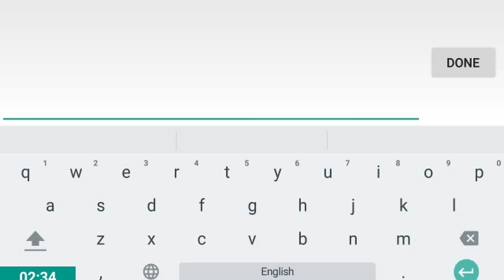Shadow of Death apk Dark Knight 1.14.2.0 Apk for Android गेम डाउनलोड 📲🙄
Sting like an RPG
Experience a gripping dark fantasy action RPG anywhere you go! No boring turn based battles here or even to be online to play! Hammer, slash, shock, and obliterate your enemies in an all new animation system inspired by the grittiest fighting games. Fight the way you want as players can choose among four unique shadow warriors, multiple weapons play-styles, and loads of customization to conquer the darkest dungeons. Unite against the shadow of war and save a lost kingdom!

Choice to the Players
Choose from a cast of four unique shadow warriors each representing a vastly different play style. Whether players want to slash or force projectile their way to victory is in their hands, quite literally! Delve into a robust skill tree and deep inventory system that encourages endless combat experimentation and customization. We even have a young boy's soul in a hulking suit of armor, what other game can top that?

हम आप के लिए गेम खेलते हैं
हम आप के लिए गेम की जाँच करते हैं
हम ग्राफिक्स, एनिमेशन, नियंत्रण आदि की तरह गुणवत्ता खेल की जाँच करते हैं
और हम आपको डाउनलोड लिंक मुक्त में प्रदान करते है
धन्यवाद

please ignore,this is tag or

गेम डाउनलोड
गेम्स डाउनलोड
गेम डाउनलोड करना है
गेम ?
apk ?
mode moded mod hack hacked apk new version ?
आप गेम डाउनलोड करें ?
अभी शूरू करे गेम ?
गेम डाउनलोड करना है गेम ?
vivo Microsoft htc lg moto lenovo
Samsung Amazon apple ios flipkart clash of clansh led tv oled sony game PlayStation's ps4
shopping clothes home stat,facebook,
technical, tech ,game games gaming ,channel ?
भेजीए गेम ? मुझे गेम चालू हो जाए ?